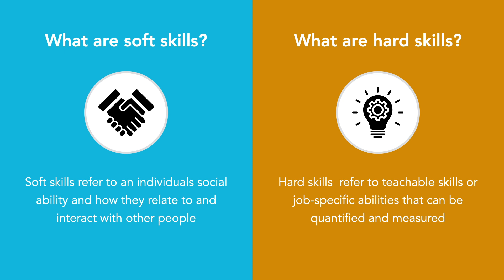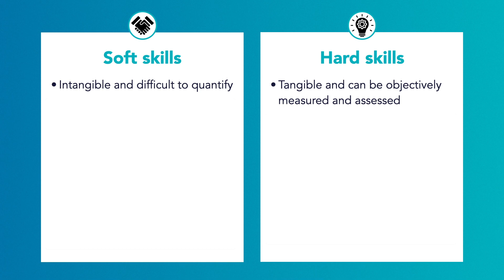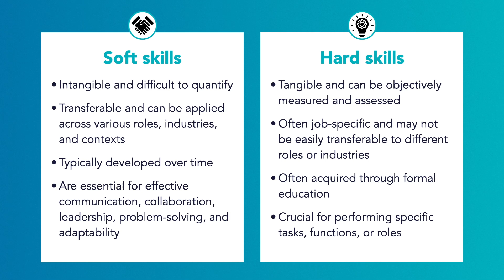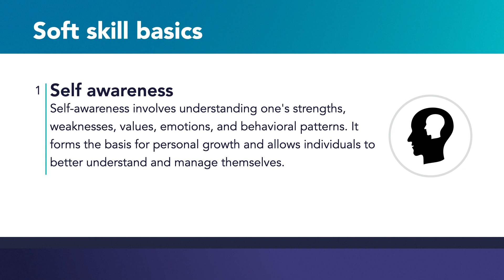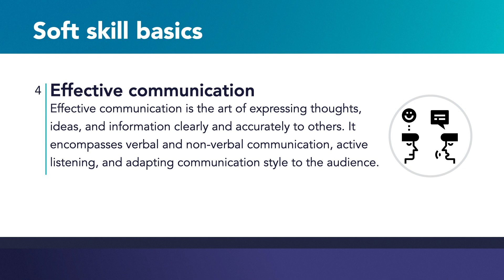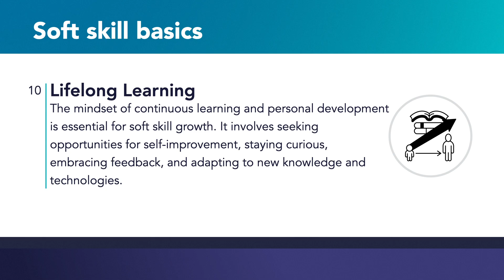Learn soft skills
Soft skills, also known as interpersonal skills or people skills, refer to a set of personal attributes and qualities that enable individuals to effectively interact and communicate with others. These skills are essential for successful interactions, collaborations, and relationships in both personal and professional settings. Unlike technical or hard skills, which are job-specific and can be easily measured and taught, soft skills are more subjective and encompass a wide range of abilities. This video will give you an overview about what soft skills are, how they differ from hard skills and I'll teach you about the basics of soft skills.